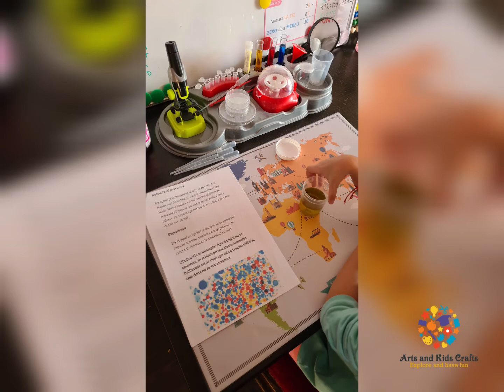Science Time Oil and Water Experiment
Do you know why oil and water don't mix ?

Oil is less dense than water. Due to the variation of the densities, the two liquids cannot be mixed

Watch until the end to see this cool experiment we tried :D